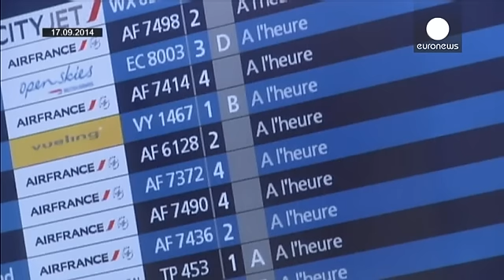Air France, sciopero piloti esteso fino al 26 settembre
I passeggeri in partenza con Air France si preparino ad un'altra settimana di passione. Si inasprisce lo sciopero dei piloti della compagnia di bandiera francese. Aumentano le adesioni e l'agitazione proseguirà almeno fino a venerdì 26 settembre.

Il vettore transalpino ha fatto sapere che per questa domenica conta di garantire solo poco più di un terzo dei collegamenti previsti, ovvero il 38%dei voli.

Lo sciopero, iniziato il 15 settembre, sta facendo perdere ad Air France tra i 10 e i 15 mi…